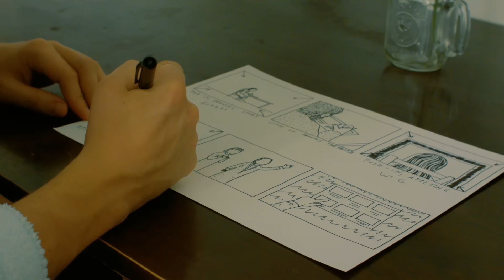Kevin Morby - City Music (Official Video)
Kevin Morby “City Music," from his forthcoming album, 'City Music', out 6/16 on Dead Oceans

Directed, Photographed, and Edited by Christopher Good
Produced by Andreina Byrne

Production Design and Styling by Andreina Byrne
Additional Camera Operation by Evan Mays, Tipper Newton, and Anna St. Louis
Production Assistant: Will Walden

Starring: Kevin Morby, Tipper Newton, Rodrigo Amarante, Andreina Byrne, Christopher Good, Anna St. Louis, Justin Sullivan, Mark Capon, Morgan Meyn Nagler, Robbie Simone, Gia Bahm, Meg Duffy, Kyle Thomas, Matt Johnson, Kim Schifino

Thank you to Joram and Trina and Town Pizza